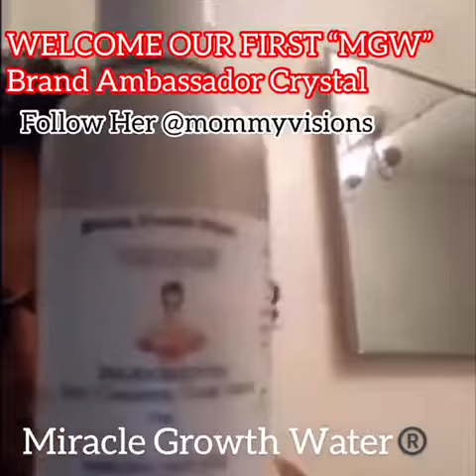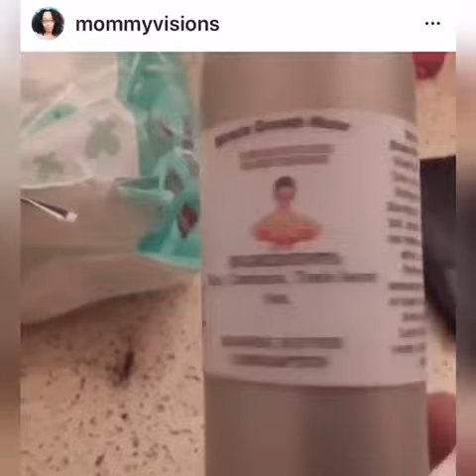Miracle Growth Water®️ FIRST BRAND AMBASSADOR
Welcome to the Team she has faithfully used my Miracle Growth Water and has gotten Amazing Results.
Musician: @iksonofficial

CLICK HERE TO ORDER FROM ESTY OR IF YOU LIVE OUTSIDE OF THE USA

Hi I’m ADWOA DANIELS LICENSED COSMETOLOGIST/  GROWTH WATER CREATOR / DIRECTOR FILMMAKER and OWNER of DOMINICAN DOOBIES BY ADWOA Hair Salon